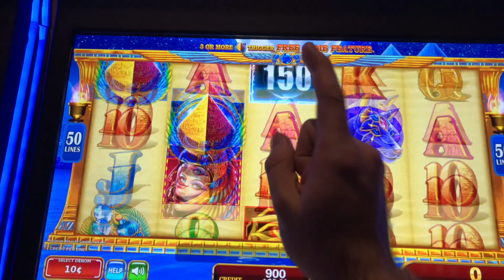Live Play On Money Galaxy Pharaoh's Power Slot Machine